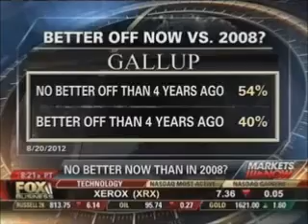ATR President Grover Norquist on Why Americans are No Better Off than 4 Years Ago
ATR President Grover Norquist reacts to a recent Gallup poll that indicates 56% of Americans believe they are no better off than they were in 2008.